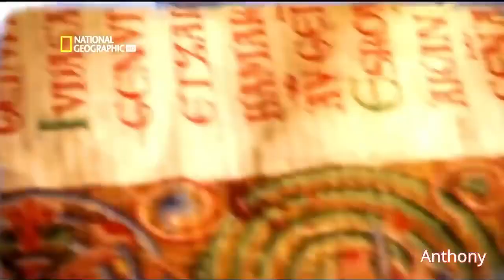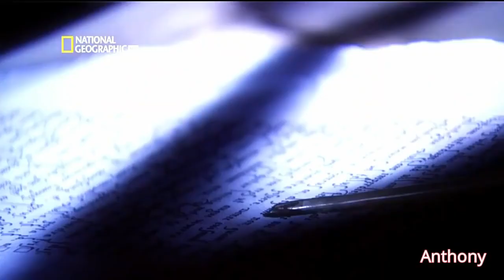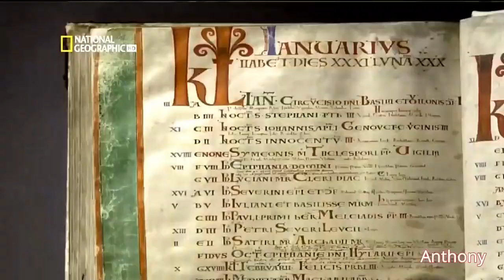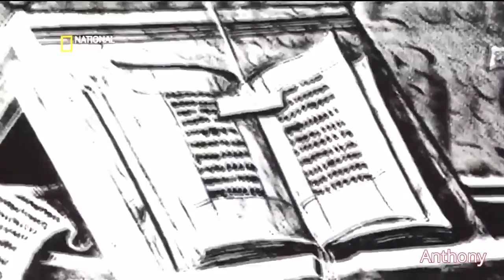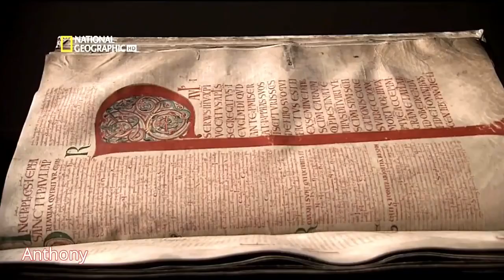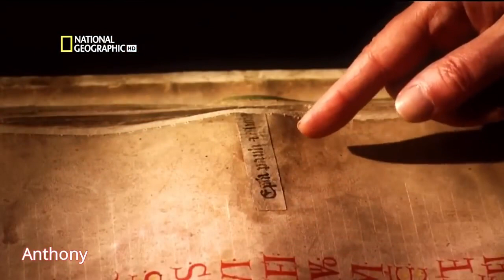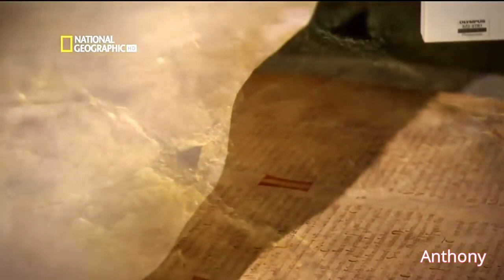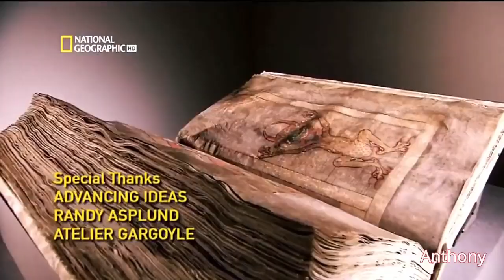Il Libro Maledetto Codex Gigas La Bibbia Del Diavolo - National Geographic HD - Documentario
Si narra sia stato scritto da un monaco in una notte, ispirato da Belzebu'. Si tratta del Codex Gigas, noto come la Bibbia del Diavolo. Quali misteri nasconde?

Se hai suggerimenti o vuoi informazioni riguardo alle sedute di ipnosi e/o prenotare scrivimi a:

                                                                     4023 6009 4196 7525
Intestata a Luca Bergantino
Codice Fiscale:
                                                    BRGLCU79T15E379F
Causale: donazione